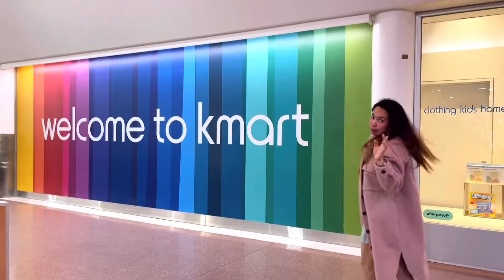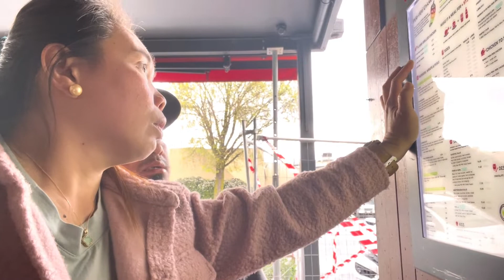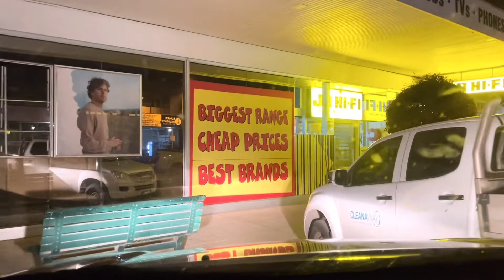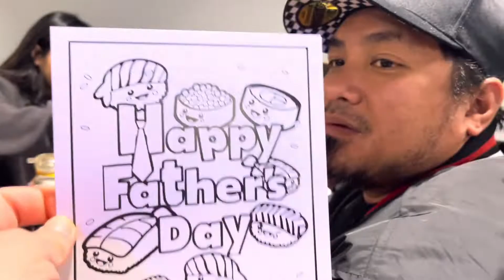Pinay Dairy Farmer in Australia. Nag Shopping ng padala sa Pinas. Father’s Day Celebration.